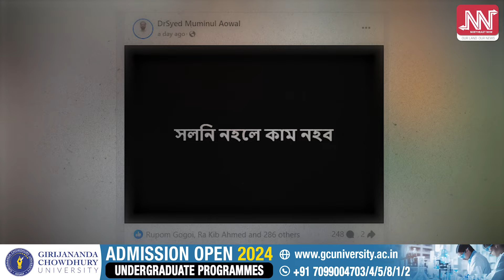২০২৬ৰ পূৰ্বে দুই পন্থীৰ বিজেপিৰ সংঘাত!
📌 এফালে কেন্দ্ৰীয় সৰ্বানন্দ সোণোৱাল পন্থী
📌 আনফালে মুখ্যমন্ত্ৰী হিমন্ত বিশ্ব শৰ্মা পন্থী